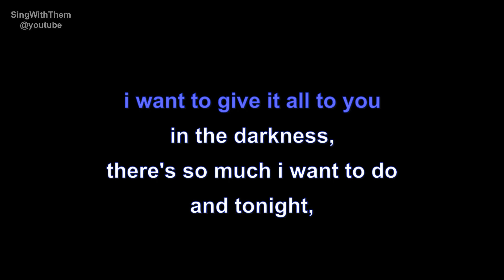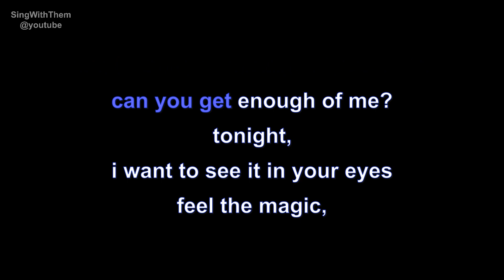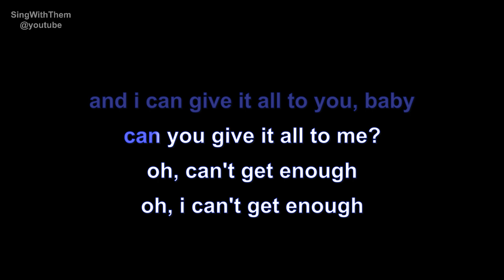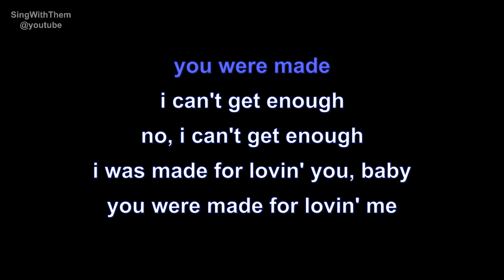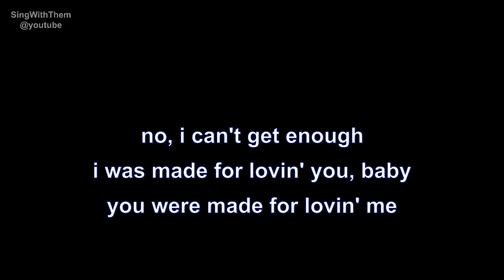kiss | i was made for lovin' you | lyrics | paroles | letra